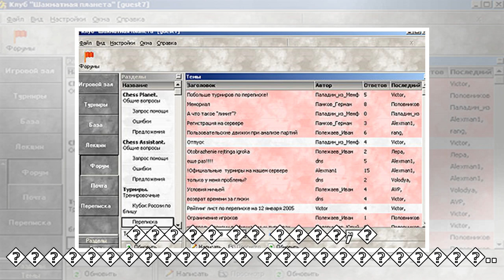пїЅпїЅпїЅпїЅпїЅпїЅпїЅпїЅпїЅпїЅ пїЅпїЅпїЅпїЅпїЅпїЅпїЅпїЅ пїЅ пїЅпїЅпїЅпїЅпїЅ пїЅ пїЅпїЅпїЅпїЅ